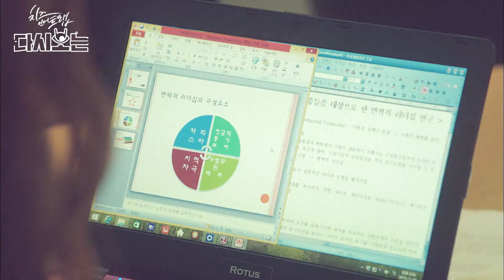[치즈인더트랩] ※무서움주의※ 유정선배의 본심이 드러나는 순간ㄷㄷ 유정의 소시오패스 모먼트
치즈인더트랩 (2016)
: "니들은 몰라도 난 안다고. 저 가짜 웃음 뒤에 숨겨진 선배의 또 다른 얼굴을..." 달콤한 미소 뒤 위험한 본성을 숨긴 완벽 스펙남과 유일하게 그의 본모습을 꿰뚫어본 비범한 여대생의 숨막히는 로맨스릴러